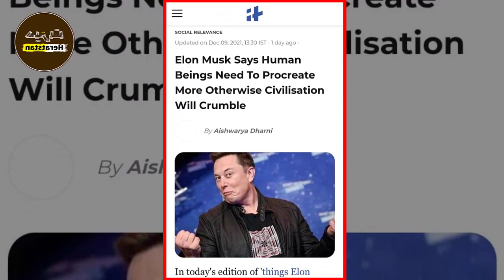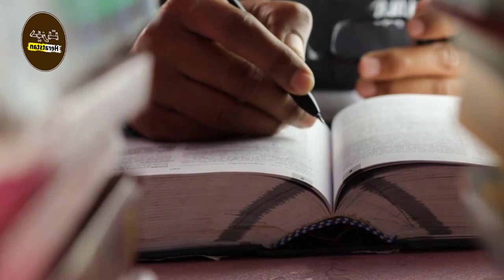Tesla & Space X Owner Elon Musk Warns Civilization Will End If People Don't Have More Children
Tesla & Space X Owner Elon Musk Warns Civilization Will End If People Don't Have More Children, The tech billionaire said low and rapidly declining birth rates are “one of the biggest risks to civilization. His comments come as a growing number of people are deciding not to have children, citing concerns such as climate change and inequality